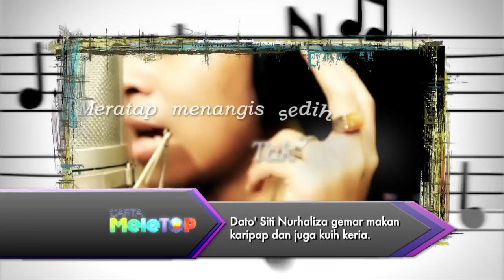MeleTOP - Daiyan Trisha 'Jatuh'? Ep132 [12.5.2015]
Dengar kata lagu 'Jatuh' ni dah ada muzik video? Jom kita dengar apa lagi Daiyan ceritakan.